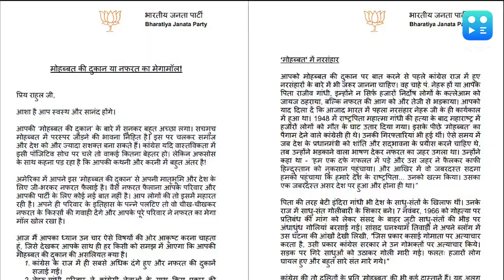राहुल गांधी को BJP नेताओं का खुला पत्र | Rahul Gandhi | BJP vs Congress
कांग्रेस नेता राहुल गांधी (Rahul Gandhi) को मोहब्बत की दुकान के नाम पर बीजेपी ने निशाने पर लिया है. पार्टी के नेताओं की ओर से एक खुला खत लिखकर  ‘मोहब्बत की दुकान’ के नाम पर ‘नफरत का जहर’ ना बोने की बात कही गई है.